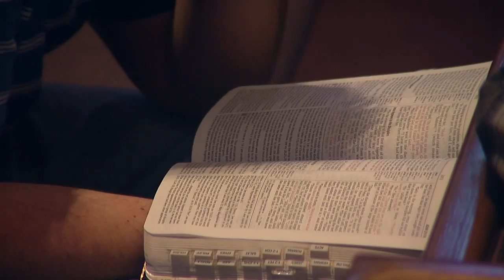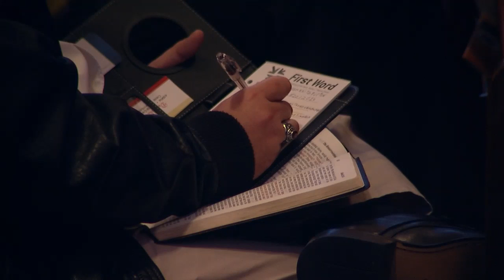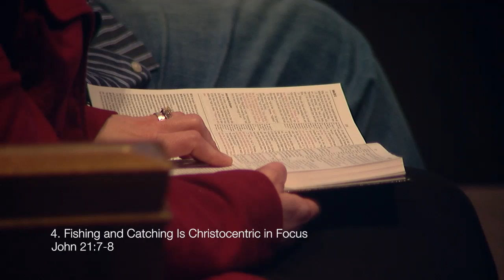January 20, 2013 - THE QUESTION OF FISHING AND CATCHING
John 21:1-14

1. Fishing and Catching Is the Weekday Ministry of Our Lives (v.1-3)
2. Fishing and Catching Is Sometimes Best In The Worst of Conditions (v.3)
3. Fishing and Catching Is Strategically Approached (v.4,6,10,12)
4. Fishing and Catching Is Christocentric in Focus (v.7-8)
5. Fishing and Catching Is A Product of Obedience (v.6bc)

The ascended Lord continues to manifest himself through the life and ministry of his church.